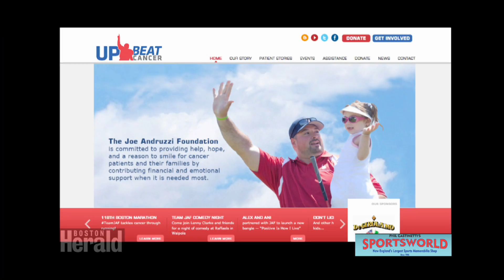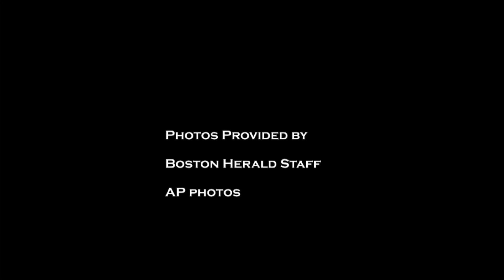Talk of the Town : The Joe Andruzzi Foundation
Jen Royle talks to Jenn and Joe Andruzzi about their foundation.